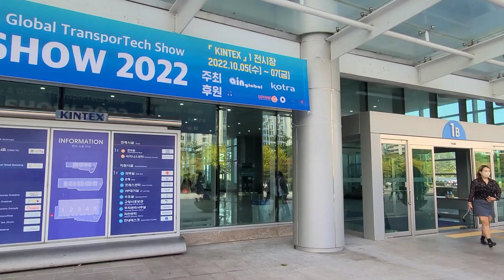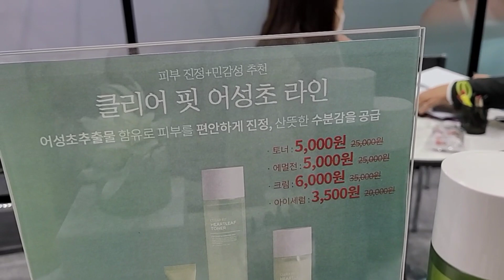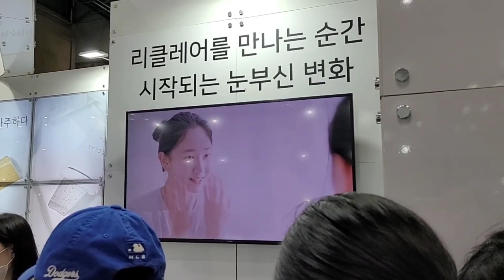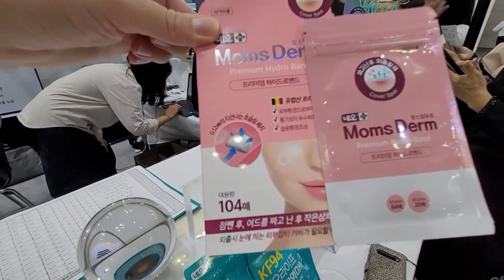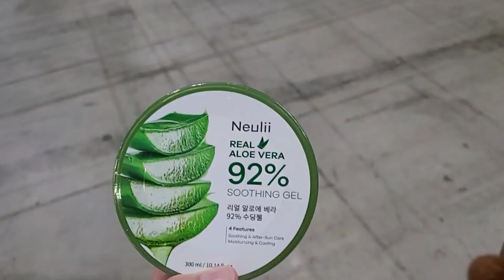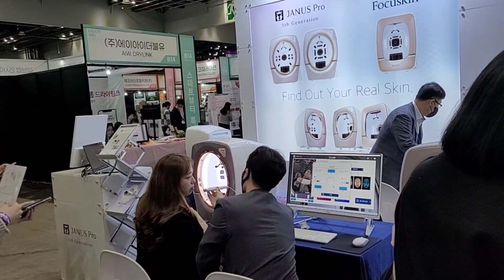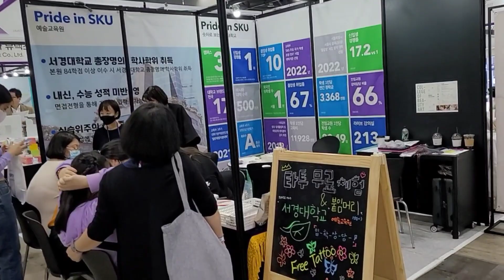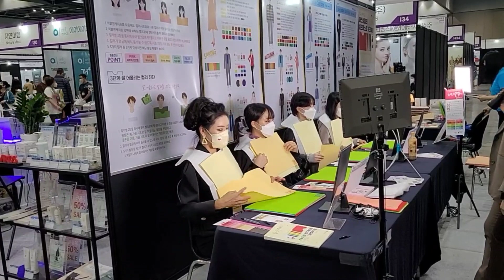ВЛОГ 🇰🇷 Изложение на козметика / K-beauty 2022